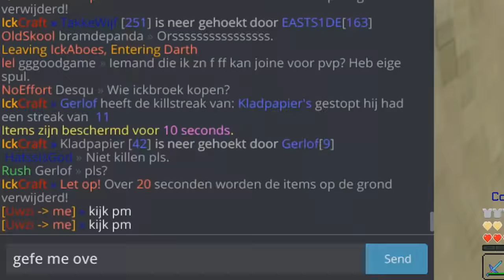OPNIEUW ICKCRAFT LEREN...🤔 - ICKCRAFT [21]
🔔 Zet je Notificaties aan!

⬛Op deze Discord server's ben ik te vinden! GewoonGerlof discord (JOIN)
⬛Speel mee op: play.ickcraft.nl

⬛Volg me ook op social media Snapchat: gerlofgg

⬛Muziek: NCS

⬛Info: Ik ben Gerlof 17 jaar en speel minecraft factions, En samen met mijn faction maken wij toffe video's.

⬛Mijn setup: Muis: Razer Deathadder Elite.